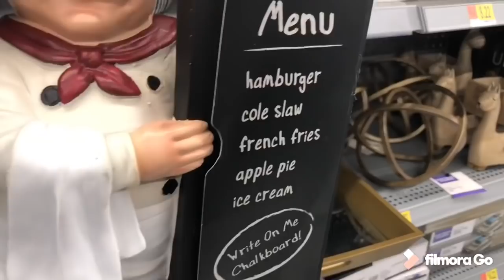عشية مع بنتي وصاحبتها مشيت نحماق